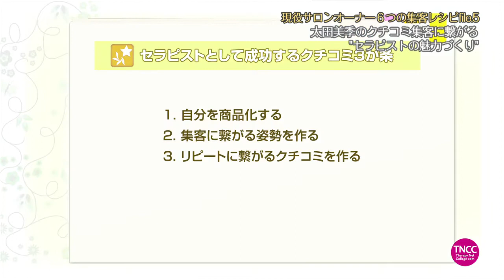太田美季の「クチコミ集客に繋がる"セラピストの魅力づくり"」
隔月刊セラピストが提供する動画講座セラピーネットカレッジです

　サロン集客で信頼を高められる身近な方法は、"クチコミ"です。それは、あなたに出会ったお客さまが、ありのままの魅力を他者に伝えるからです。
　ぜひ、集客の３ステップ「1.自分を商品化する」「2.集客する」「3.リピートに繋げる」を通じて、自分の持つ魅力を高めるメソッドを学びましょう。

　※この講座は6人の講師による、ブランディングを軸とした「現役サロンオーナーの集客レシピ」シリーズです。全6回を予定しています。